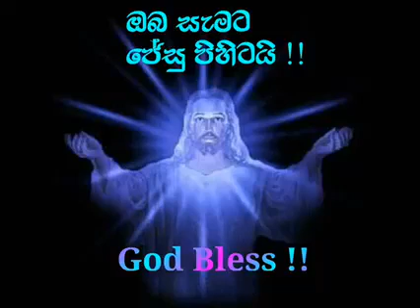Wadinu Dew Spriththu.. වඩිනු දෙව් ස්ප්‍රිත්තු..